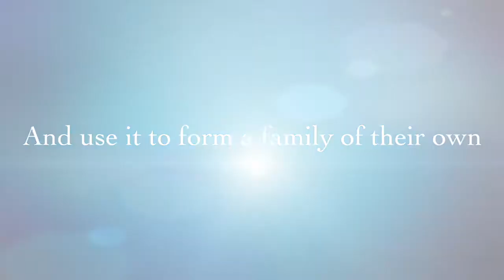The Pigman- By: Paul Zindel